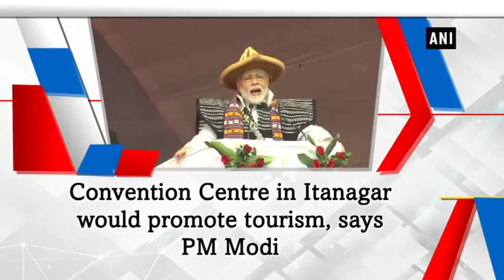Convention Centre in Itanagar would promote tourism, says PM Modi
Itanagar (AP), Feb 15 (ANI): Prime Minister Narendra Modi inaugurated the Dorjee Khandu State Convention Centre in Itanagar on Thursday. While addressing the gathering PM said that government has set up Dorjee Khandu State Convention Centre to promote the state's tourism. He said that the Convention Centre would boost Arunachal Pradesh's tourism and culture. He termed the initiative as ‘Conference Tourism' and said that this will allow the central government to function from every part of the country. The Prime Minister will also dedicate the State Civil Secretariat Building to the nation and lay the foundation stone of the Academic Block of the Tomo Riba Institute of Health and Medical Science.